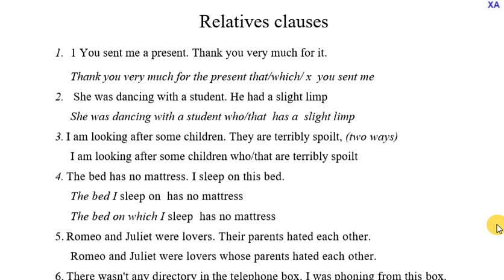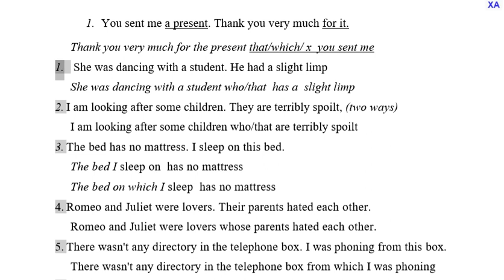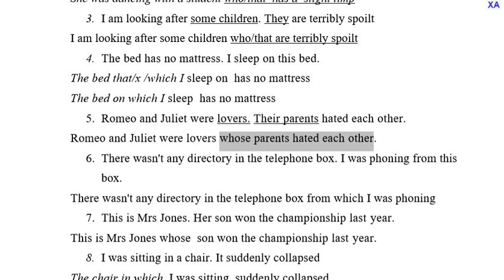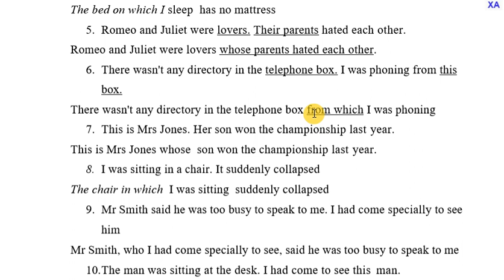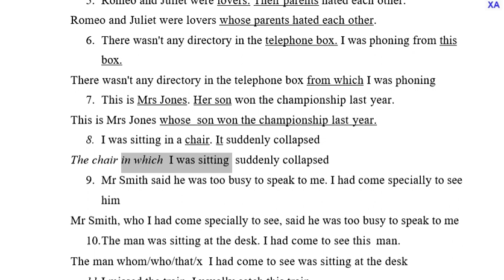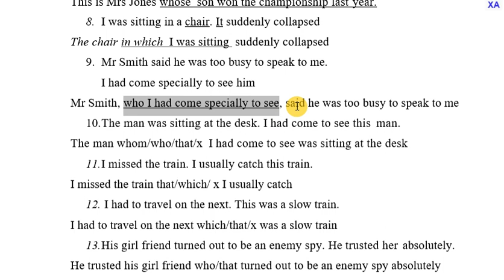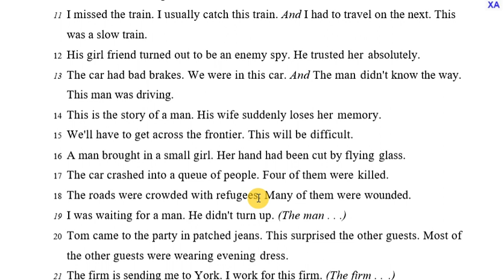English 6: Unit 9 - Workbook